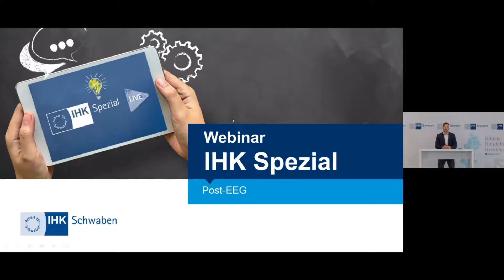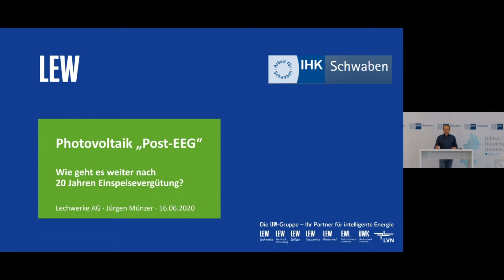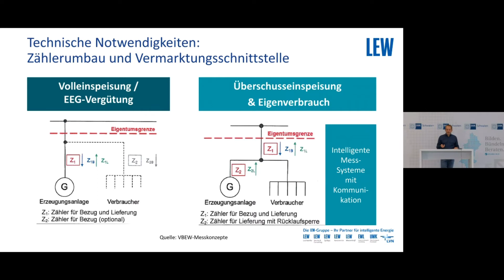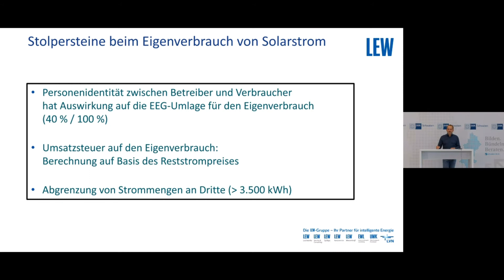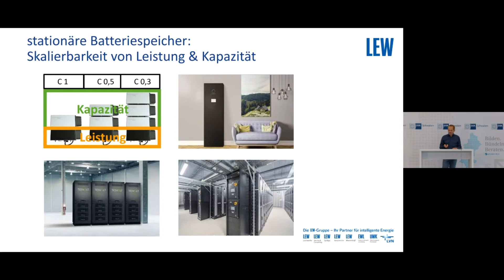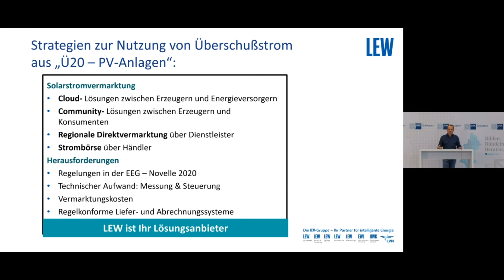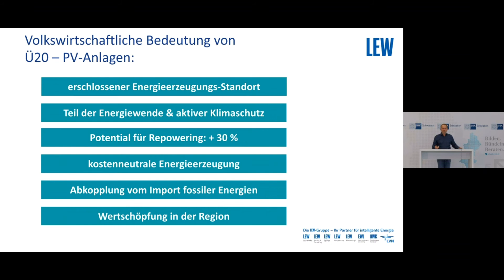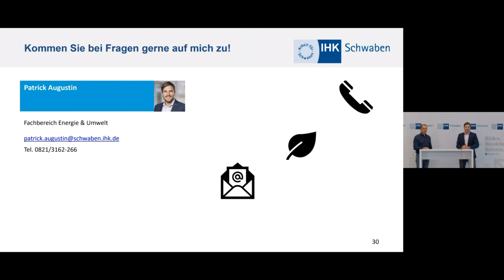Webinar IHK Spezial: Post-EEG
Wie geht es für PV-Anlagen weiter nach der EEG-Vergütung? In unserem Webinar erläutern wir unter anderem die rechtlichen sowie technischen Voraussetzungen und liefern Antworten auf Ihre Fragen.